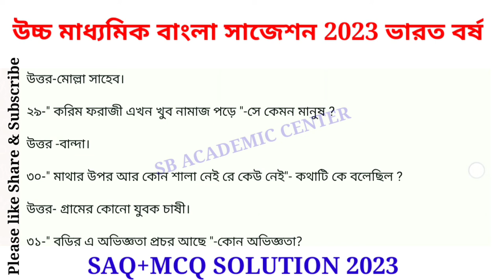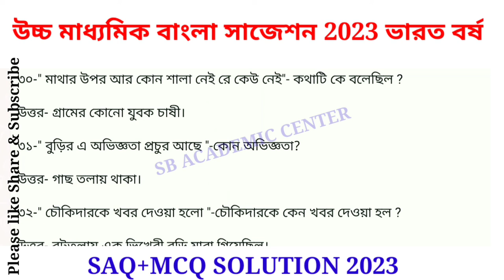উচ্চ মাধ্যমিক বাংলা সাজেশন 2023 // ভারতবর্ষ // hs bengali Suggestion 2023 bharatbarsho hs 2023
উচ্চ মাধ্যমিক সমস্ত সাবজেক্ট এর সাজেশন 2023

2022উচ্চমাধ্যমিকবাংলাসাজেশনভারত বর্ষ2023 /

পাঁচ নম্বরের বড় প্রশ্ন উত্তর সহ ভারত বর্ষ গল্প  hs 2022

 ভারত বর্ষ গল্প
 পাঁচ নম্বরের বড় প্রশ্ন উত্তর সহ